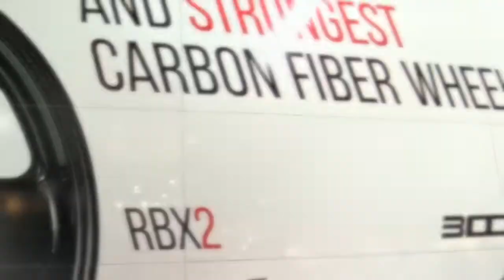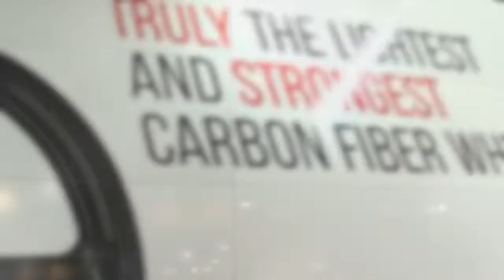2019 Ducati Desmosedici RR 2010 FullAcc Special Premium Rare Features Edition First Impression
2019 Ducati Desmosedici RR 2010 FullAcc Special Premium Rare Features Edition First Impression